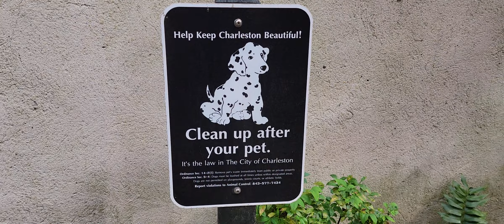Cool Alley In Charleston, South Carolina!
ADA: addr1v9760sf7eaa8dda6d2cdj46cc30h9dksaavzwkjnngehaaqspchz8
ALGO: ILOB37QSY2NIJCVDDVF5COCGPFBWIRGFAY34CF5QA7BRC3ZLQ5XQBAKS2E
BTC: 38ZxH3smJjf1K6sLNjQsjcs4JA5QzwGkPr
DOGE: DJo8mZdqjd7Z6dSTNDd4Qx4UbcYUccWFoK
ETH: 0x44b843042c828F24a36Ef41aD893076E365FFaFC
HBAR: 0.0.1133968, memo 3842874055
LINK: 0x03083Bac73ebE625aa327bD1146f4D405E4B8BcC
LTC: MDpDWWfsPowYGTS7jJRGi2cGX5FoFGd61H
SHIB: 0x6c2e38B1c15bB8981c74FC08c17529F5370E0B40
USDC: 0xC905a3E8584AAeC0759D88bDb375C21609aF33BA